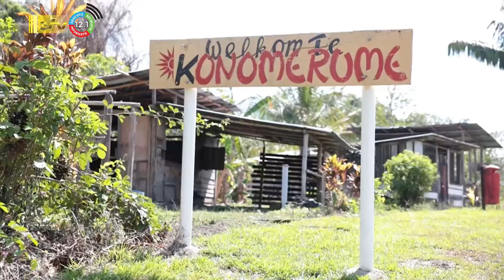09 11 2023 Donderskamp heeft nieuwe buitenboordmotor